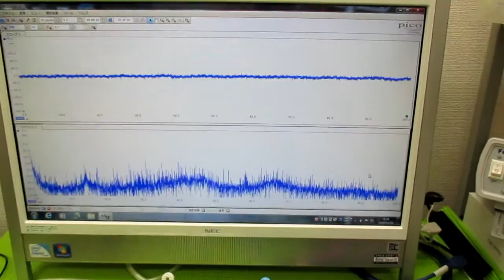オリジナル超音波実験 ultrasonic-labo